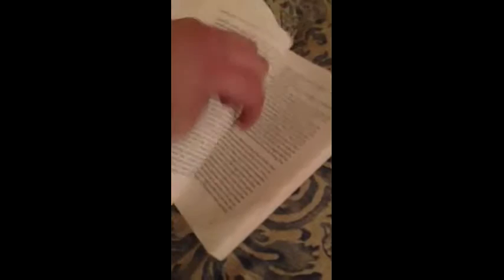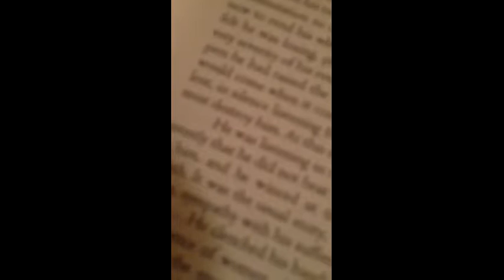hodgepode purr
atavism and sexy tape. really really rough cut